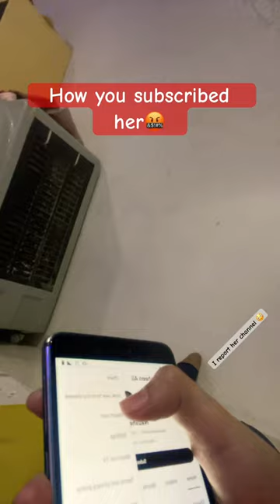How you subscribe her 🤬nausheen